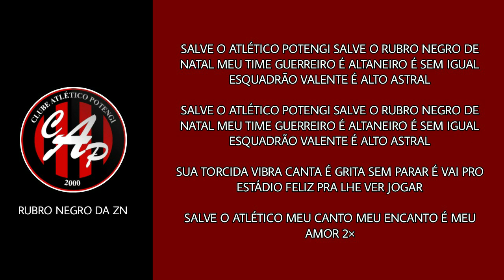HINO DO ATLÉTICO POTENGI